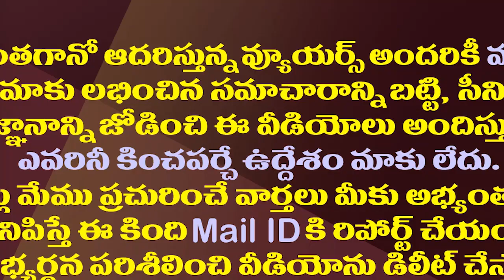పీఆర్సీపై ఉద్యోగ సంఘాలకు జగన్ భరోసా| CM YS Jagan Meeting With Employees Unions On PRC